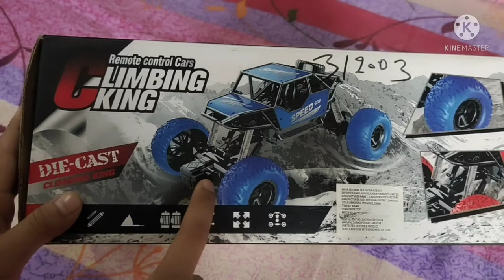Unboxing Remote control Climbing car ❤️❤️